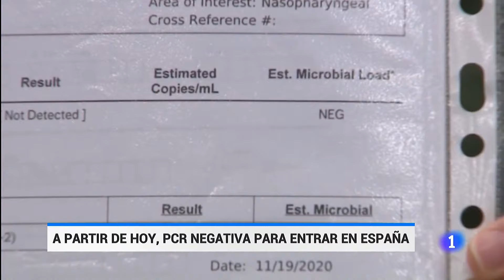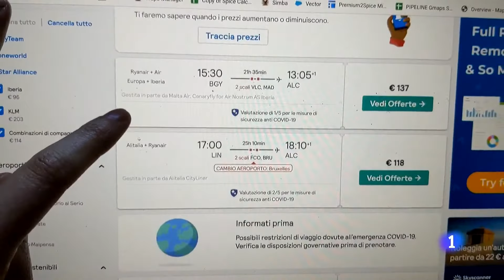ESPAÑA exige una PCR NEGATIVA a los viajeros que lleguen a los aeropuertos y puertos | RTVE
España ya exige una PCR negativa a los viajeros que entren al país por vía aérea o marítima procedentes de hasta un total de 65 países de riesgo por coronavirus, independientemente de su nacionalidad o lugar de residencia, una prueba que tendrá que ser realizada 72 horas antes de su llegada a nuestro país. Quien no cumpla con la medida podrá ser multado.

Esta nueva medida se suma a los controles sanitarios que ya se llevan a cabo actualmente a todos los pasajeros internacionales en los puntos de entrada, entre lo que se encuentra el control de temperatura, el control visual y el control documental.